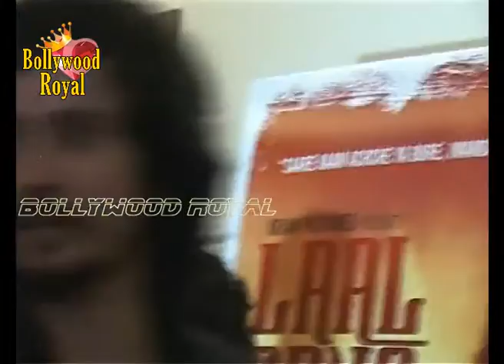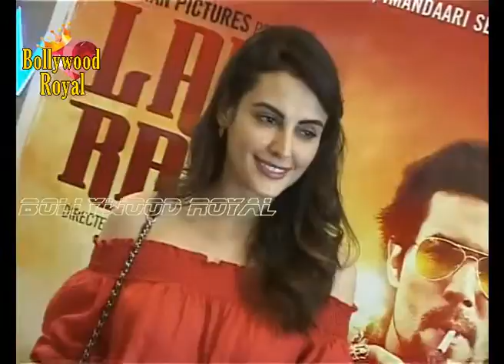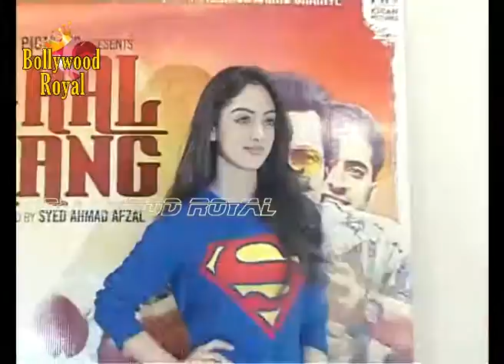Jacky Bhagnani, Daisy Shah, Gauhar Khan at Special Screening of ‘Laal Rang’ Part 1